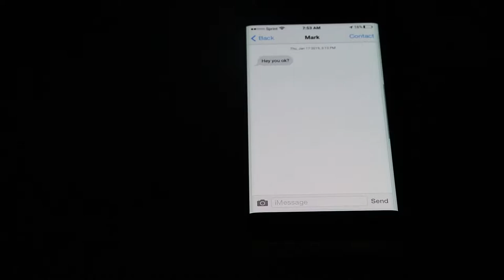Suicide Prevention PSA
A Block TV Production 2018